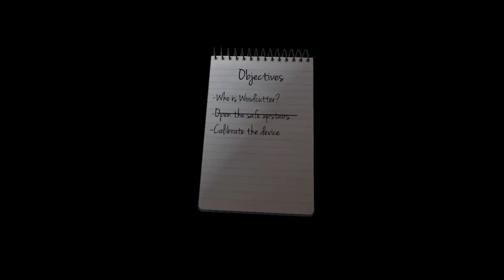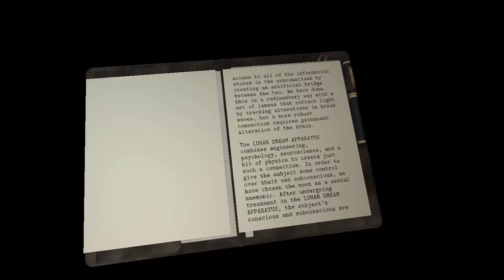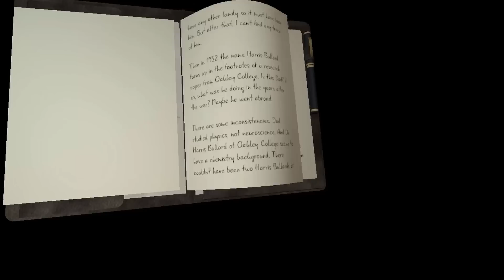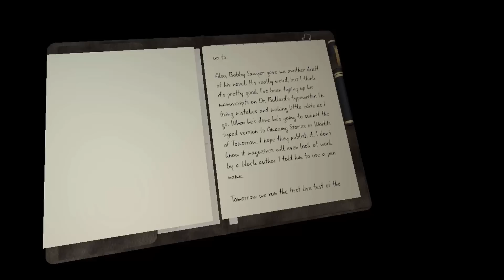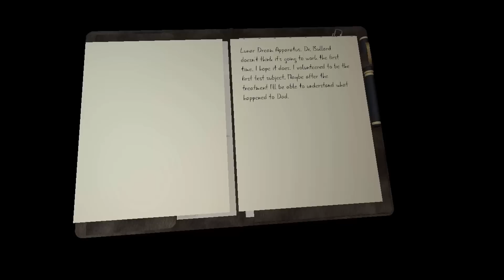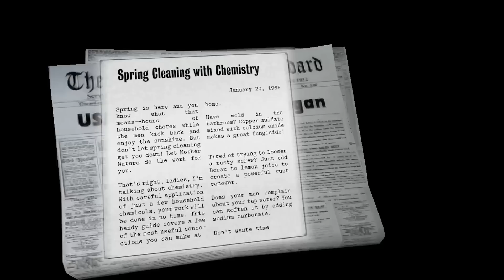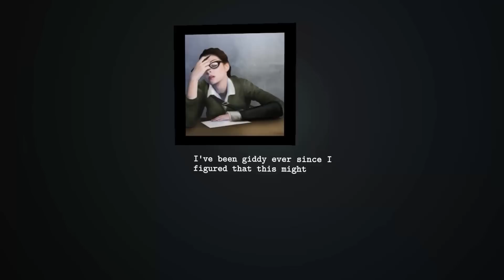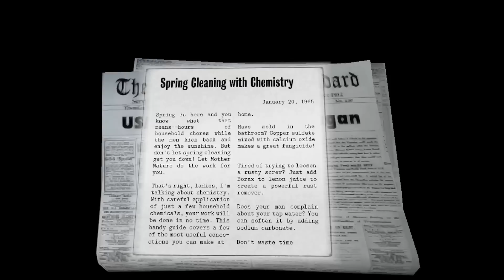Dead Secret Walkthrough part 3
Entering and exploring the basement.